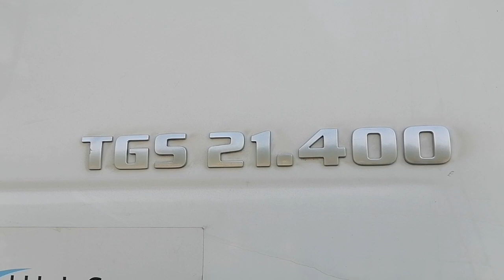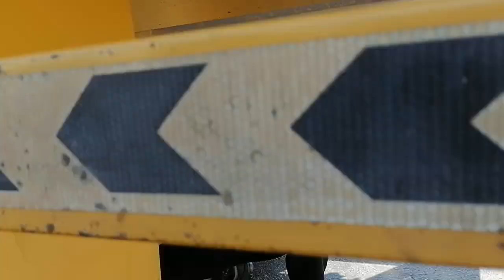(Rescue) air bag blow out man truck